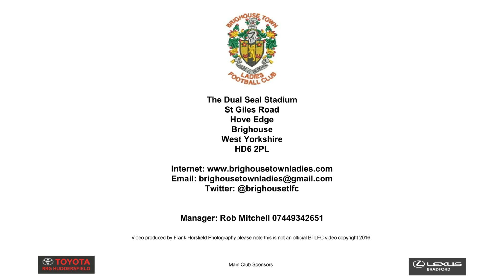Goal by Emily Starkie for BTLFC v Lower Hopton Ladies 18/12/2016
Brighouse Town Ladies Emily Starkie scores the 8th Goal of the West Riding County FA Women's County Cup 3rd Round Match